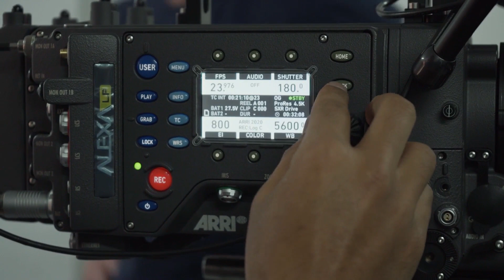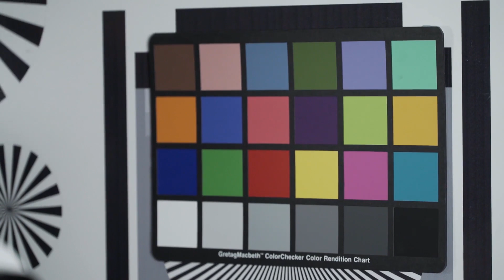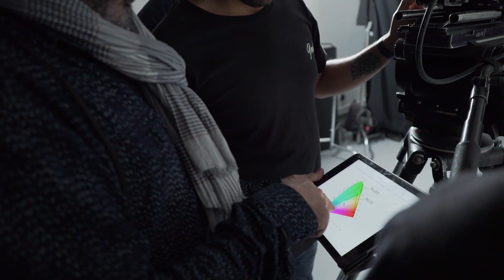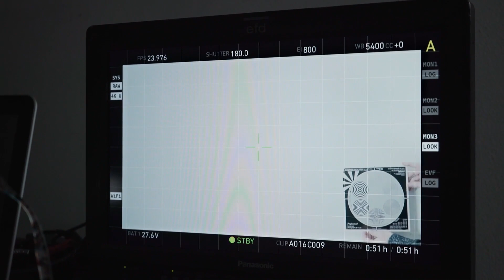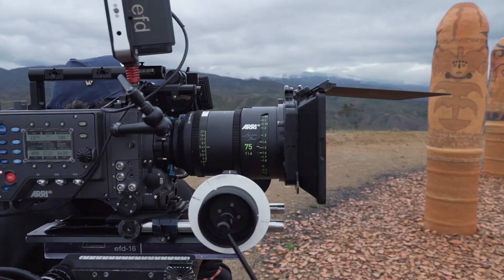SIGNATURE lens Making Of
Detrás de cámara de las pruebas de las lentes Signature de ARRI con la Alexa LF.
Behind the ARRI Signature lenses test camera with the Alexa LF.